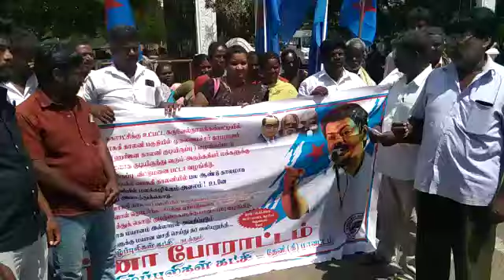இலவச வீட்டுமனை பட்டாகேட்டு தேனியில் தமிழ்ப்புலிகள் கட்சி ஆர்ப்பாட்டம் | தலித்ராயன் | Theni